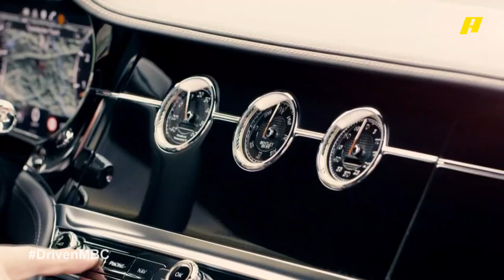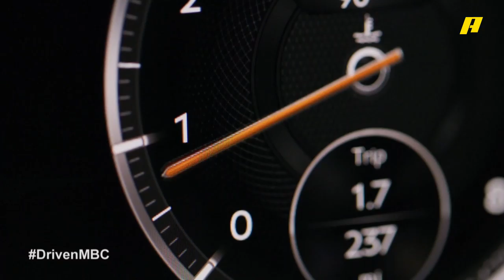DrivenMBC - فرانسوا يجرب بنتلي GT المكشوفة في إسبانيا.. شاهد مدى فخامتها